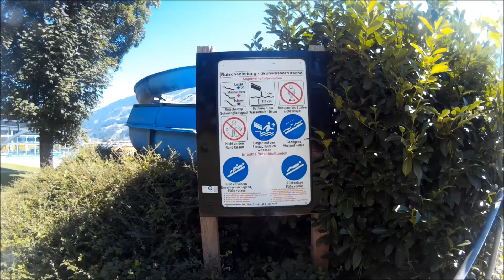Erlebnistherme Zillertal Fügen (A) - Gesperrte Großwasserrutsche im Freibad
Offridevideo der gesperrten Großwasserrutsche im Freibad der Erlebnistherme Zillertal zu Fügen. Die Rutsche beschreibt einen S-Kurven-Verlauf und ist schon seit einigen Jahren nicht mehr in Betrieb. Schade.. ;)
Fügen ist eine Gemeinde mit etwas mehr als 4000 Einwohner und liegt noch halb am Anfang des Zillertals. Die Erlebnistherme Zillertal, welche in Hallenbad und ein extra Freibad eingeteilt ist, liegt im Süden der Gemeinde und bietet seit 2012 mit 5 Rutschen eine der besten Anlagen in ganz Tirol.
Typ: Großwasserrutsche VE-600
Länge: 48m
Starthöhe: 3m
Hersteller: Van Egdom (Roka-Nautic)
Baujahr: !!1981!!
Altersfreigabe: ab 6 Jahren
Schwierigkeitsgrad: Leicht (Blau)